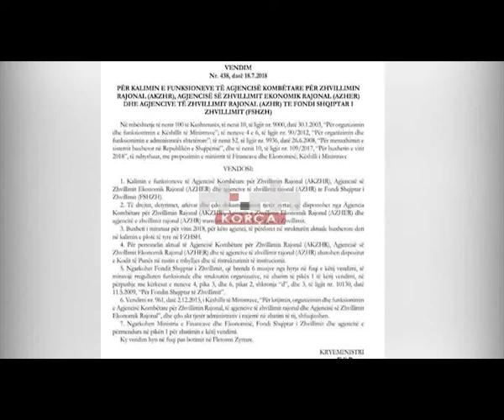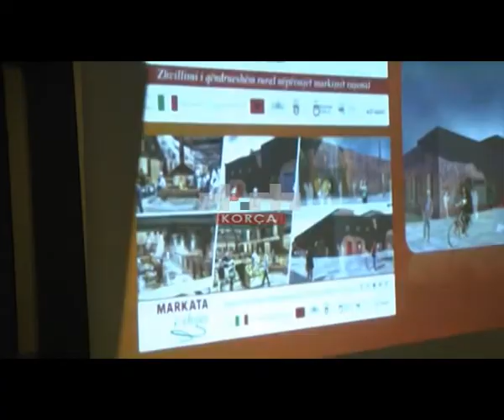Shkrihen tre agjenci, funksionet i kalojnë Fondit Shqiptar të Zhvillimit